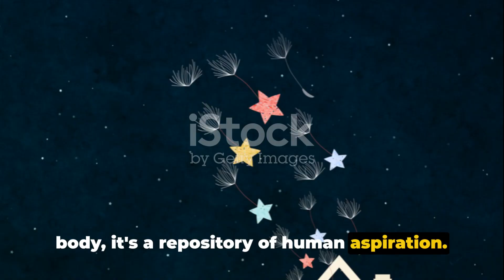Moon Messages: Apollo 11's Global Impact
In this captivating video, we delve into the extraordinary world of Apollo 11 and its mission to the moon. Join us as we uncover the untold story of the unique messages from world leaders that were carried on this historic journey. From heartfelt words to messages of unity and hope, these messages have left an indelible mark on history. Immerse yourself in the fascinating facts surrounding this momentous event, and discover why these messages continue to inspire generations. Don't miss out on this incredible insight into a little-known aspect of the Apollo 11 mission.

OUTLINE:

00:00:00 Moon Messages: Apollo 11's Global Impact